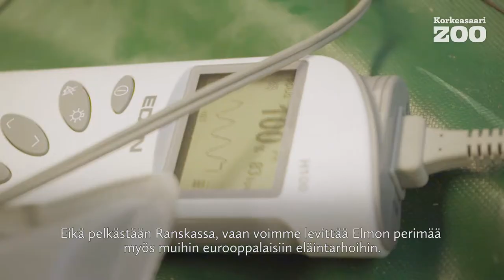Avustettu lisääntyminen hyödyttää markhorien geenikantaa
Markhorien (Capra falconeri) eli kierteissarvivuohien eurooppalaista kantakirjaa ylläpidetään Korkeasaaren eläintarhassa. Nyt lajin suojelussa on otettu käyttöön uusi keino: avustettu lisääntyminen. Korkeasaaressa asuva markhor-pukki, Moskovasta kotoisin oleva Elmo, on arvokas yksilö lajin suojelussa, sillä sen venäläiset geenit ovat erilaiset kuin muilla eurooppalaisissa eläintarhoissa asuvilla markhoreilla. Pakastettujen sukusolujen avulla Elmo voi saada jälkikasvua vielä vuosienkin päästä.